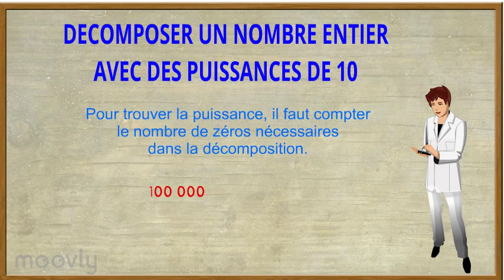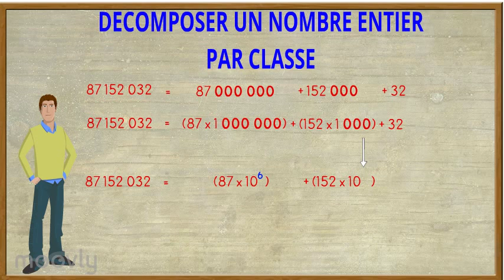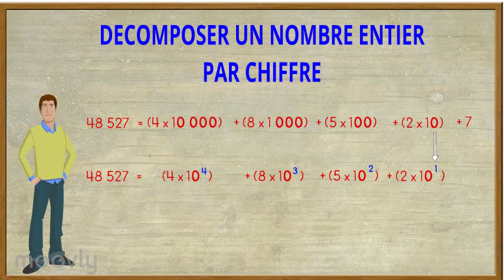N3 - Les puissances de 10